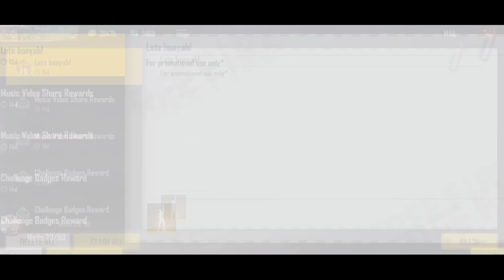নিয়ে নিলাম নতুন BOOYAH EMOTE । ফ্রী তে পাবে তোমরা - GIVEAWAY !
বাংলা ❤️

GAME✌